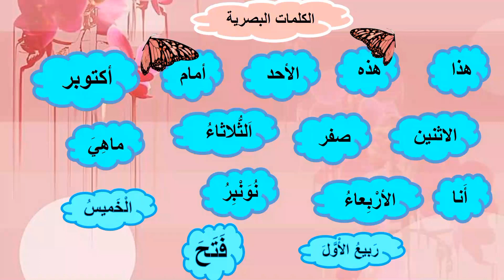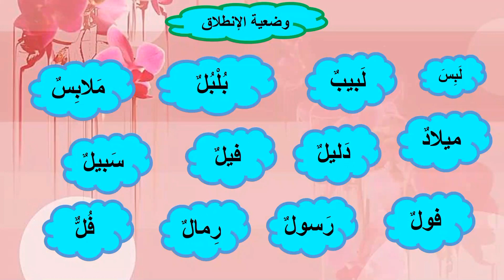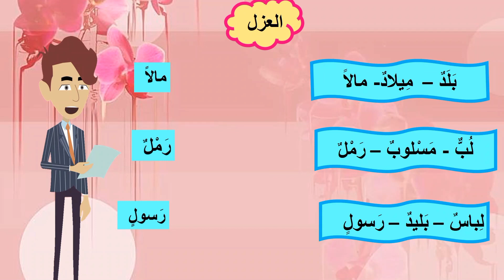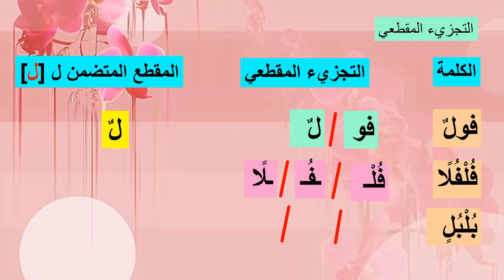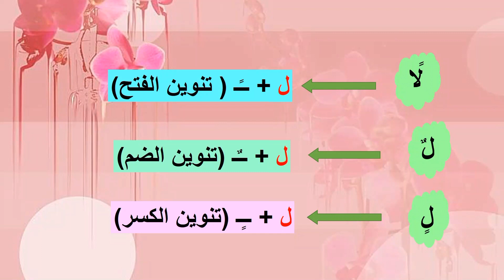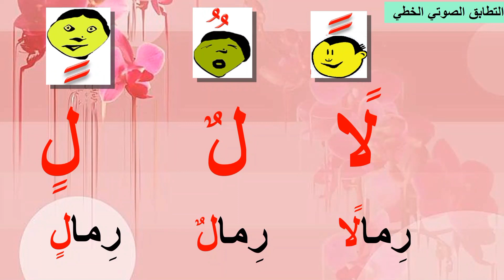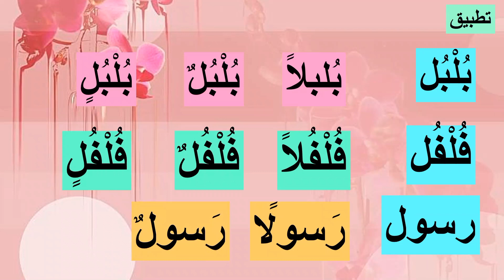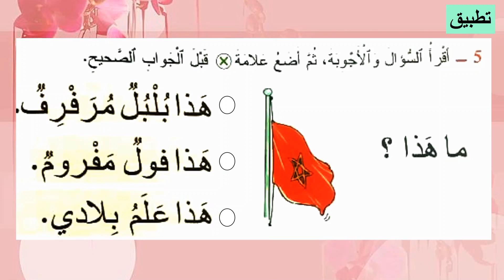الصوت[ل]حرف اللام مع التنوين